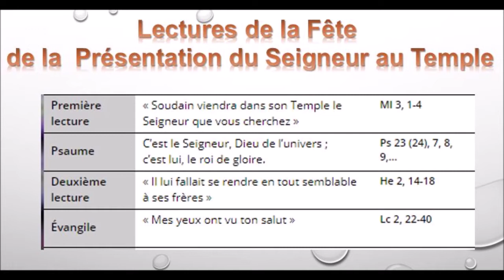HOMELIE DE LA FETE DE LA PRESENTATION DU SEIGNEUR AU TEMPLE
« Maintenant, ô Maître, tu peux laisser ton serviteur s'en aller dans la paix, selon ta parole. Car mes yeux ont vu ton salut, que tu as préparé à la face de tous les peuples : lumière pour éclairer les nations païennes, et gloire d'Israël ton peuple. »